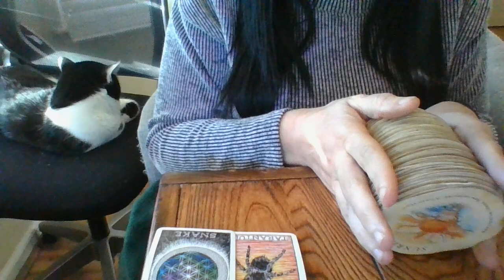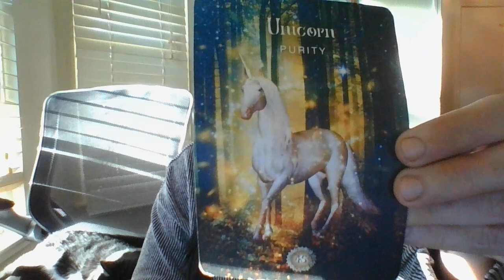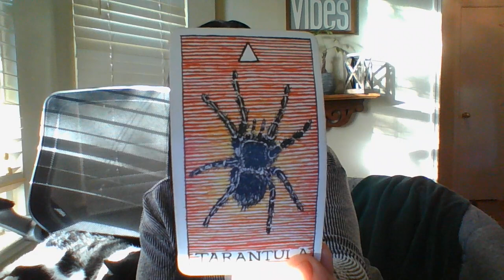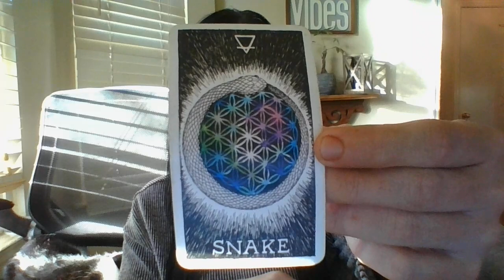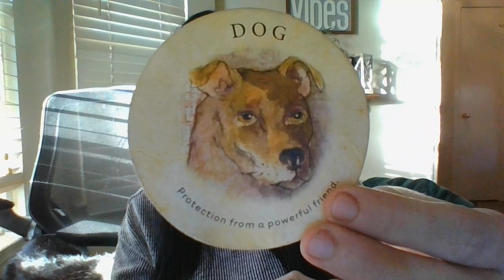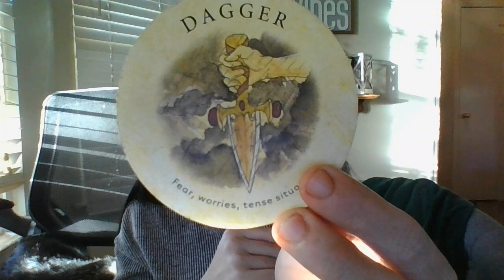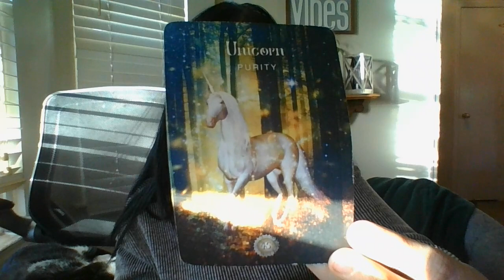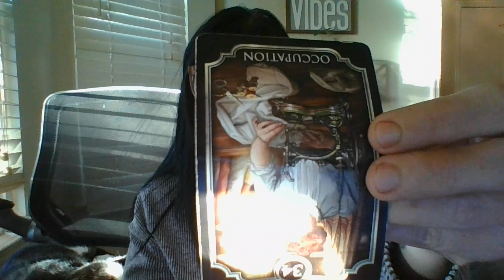LIBRA-11/21-11/28- ABOUT TO "BUST" UNEMPLOYMENT FRAUD!-HIDDEN CAM IN CHILD'S ROOM ABOUT TO BE FOUND!